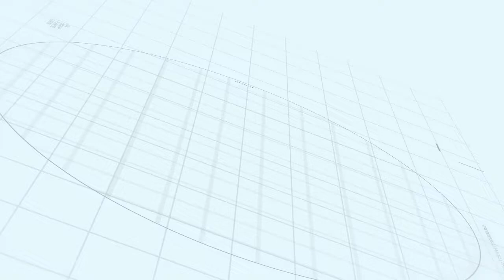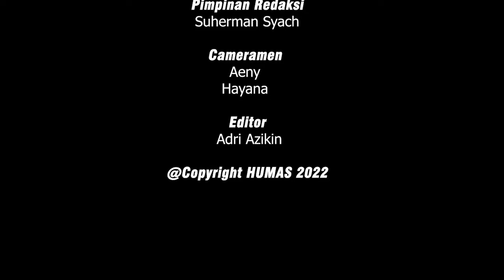Harapan Kepala Biro AUAK Kepada Civitas Akademika IAIN Parepare | Humas IAIN Parepare